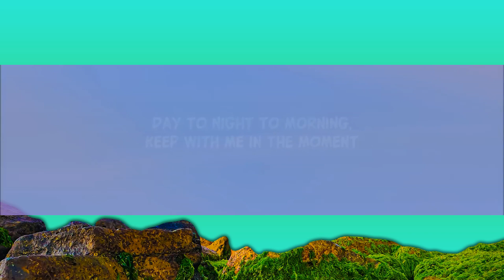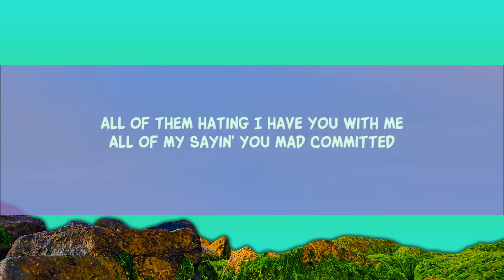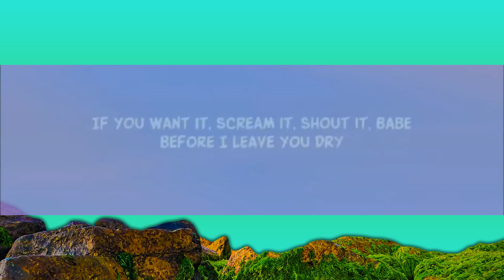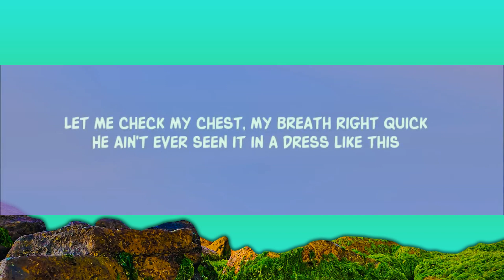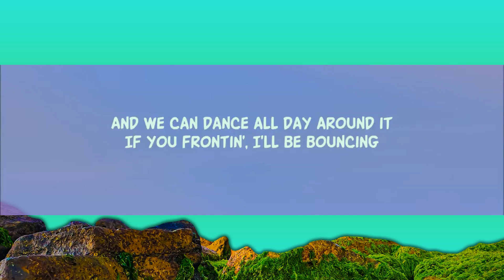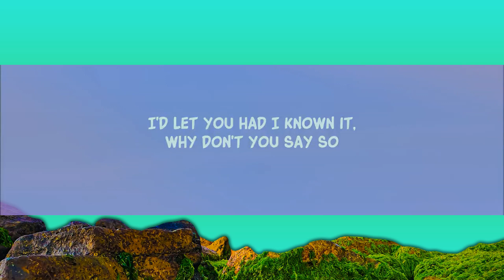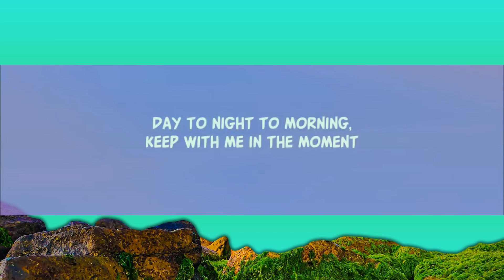Doja Cat - Say So (Lyrics)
[Verse 1]
It's been a long time since you fell in yêu
Tell me, what must I do? (Do tell, my yêu)

[Chorus]
Doja Cat
Doja Cat
Rules
Doja Cat
[Verse 2]
Like it, yêu it, need it bad
Take it, own it, steal it fast
Boy, stop playing, grab my
All of them hating I have you with me
All of my sayin' you mad committed
Realer than anybody you had, and pretty
All of the body-ody,

Lyric video for Say So by Doja Cat on Dan Music